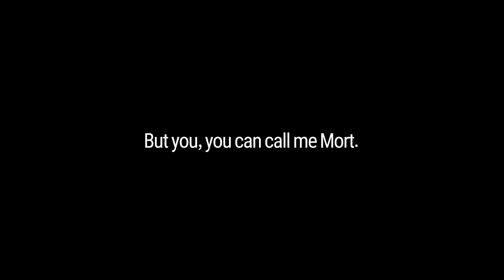[Epic 7] Mort Initial Thoughts